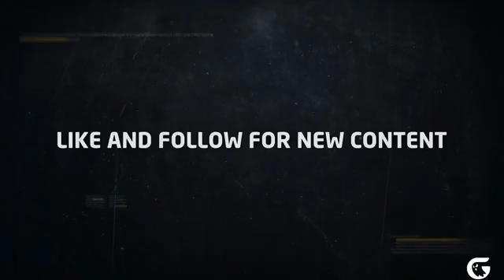Double Whammy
6/10/22